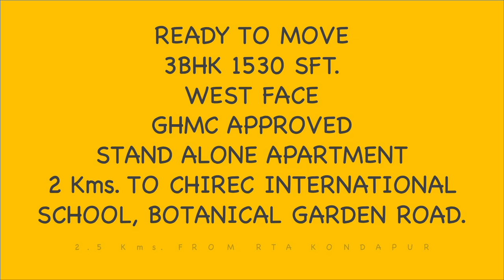READY TO MOVE 3 BHK WEST FACE AT KONDAPUR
GHMC APPROVED

1530 Sft.

2 FLATS IN EACH FLOOR

FLAT IN VIDEO AT 3RD FLOOR

41 Sq. Yds. UDS

RECEIVED OCCUPANCY CERTIFICATE

CCTV SURVELLIANCE

CARL PARKING

LIFT

CommissionApplicable 🗞

Y. Raghvendra
TS RERA LICENCE NO. A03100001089 📜

3 BHK North Face
RERA Approved in Kondapur, Hyderabad
Stand Alone Apartment
2 Flats in Each Floor
5 Floors
55 Sqds. UDS
1510 Sft.
1 Car Parking

Generator:
Generator Back Up for all light and fan points in Flat and all common areas including lift, water motor
Lift:
Automatic Lift of 6 passenger capacity - 1No
CCTV Surveillance in all common areas

30/01/2022

3 BHK East Face
1609 Sft. in Kondapur, Hyderabad
Stand Alone Apartment
4 Flats in Each Floor
5 Floors
1609 Sft.
1 Car Parking
Lift

31/01/2022

3BHK East Face
1550 sft.
Stand Alone Apartment at Kondapur, Hyderabad
GHMC Approved
Flat available at 5th Floor
2 Flats in Each Floor

04/02/2022

Ready to Move
2BHK near Hitech City, Kondapur.
RERA Approved
NORTH FACE FLAT
1185SFT.
47 SQ. YDS. UDS
RECEIVED OCCUPANCY CERTIFICATE
STAND ALONE APARTMENT
3 FLATS IN EACH FLOOR
INTERCOM FACILITY
RAIN WATER HARVESTING
CCTV SURVEILLANCE
LIFT
CAR PARKING

3 BHK East Face
1609 Sft. in Kondapur, Hyderabad
Stand Alone Apartment
4 Flats in Each Floor
5 Floors
1609 Sft.
1 Car Parking
Lift
31/01/2022

Ready to Move 3 BHK North Face
Stand Alone Apartment
2 Flats in Each Floor
5 Floors
55 Sqds. UDS
1510 Sft.
1 Car Parking
30/01/2022

2BHK East & West Face
Stand Alone Apartment in Pragathi Nagar
01/01/2022

2BHK East face 1110 Sft. in kondapur
2 Flats in Each Floor
Car Parking, Power Backup
30/11/2011

RERA APPROVED
2BHK EAST FACE
1260 SFT
STAND ALONE APARTMENT
2 KMS. FROM CINE PLANET, KOMPALLY
26/11/2021

Ready to move in Gated Community
2BHK East Face 1355 SFT.
Near Suchitra Cross Roads
1 Year Old
Fully furnished flat
53 Sq.Yds UDS
False ceiling
Unique Designed Mosquito MESH Door
ROLLER BLINDS to all windows
CENTURY Plywood and Decolam
Customised Cot & Matres
Wall Papers
6 feet height Pooja Unit
Safety Grill and Bird Net in  Kitchen Utility and Balcony
4 Acres
7 towers
5 storied
260 units
Amenities
Swimming Pool
Indoor Game Room Billiards/Snooker Table, Carom Board, Table Tennis, Foosball Table.
24x7 Security
2 level car parking
01/12/2021

Open Plots at Shadnagar
4kms from Shadnagar Bus stand
Underground Drainage
Avenue Plantation
Children Play Area
30Feet & 40Feet wide internal BT Roads